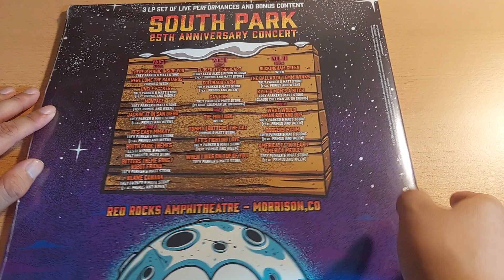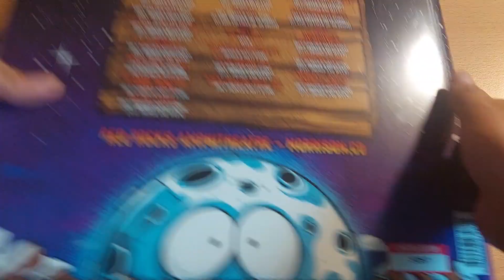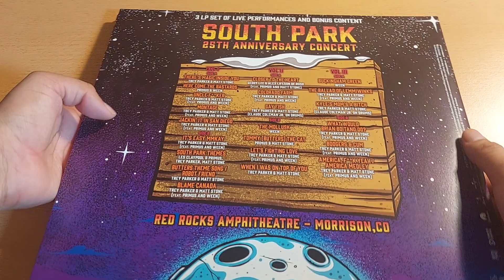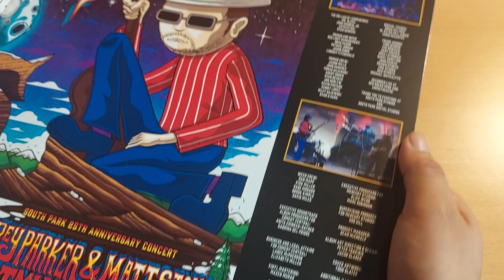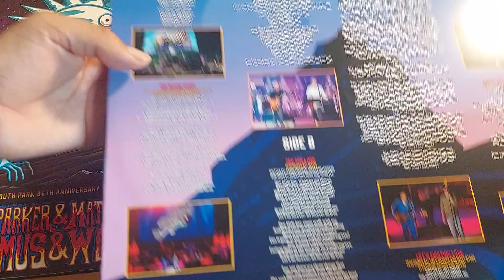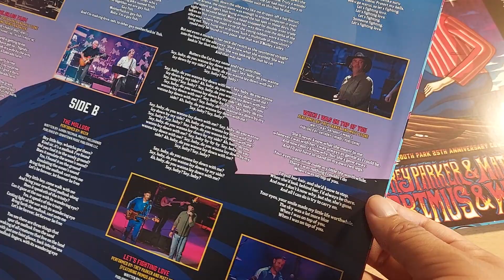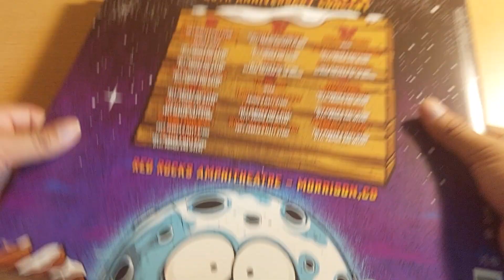Unboxing Trey Parker, Matt Stone "South Park 25 Anniversary Concert" Towelie Blue Vinyl RSD24 German